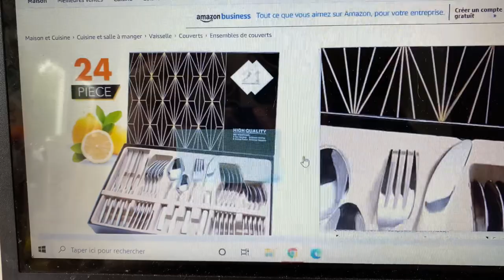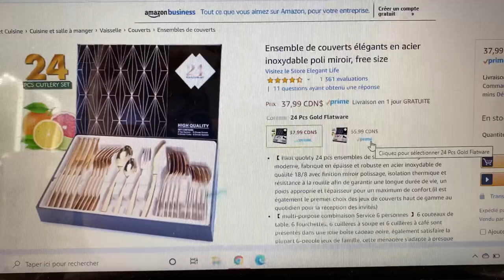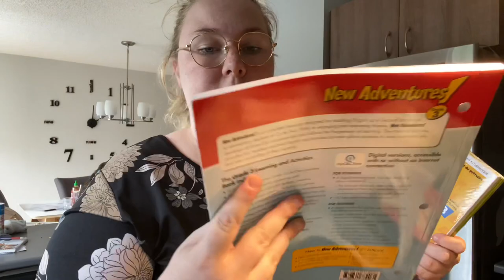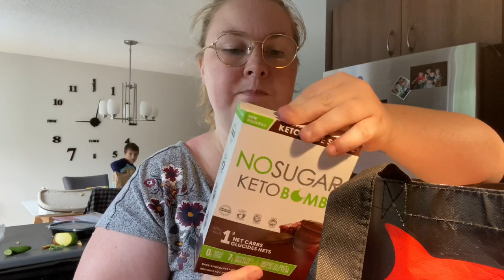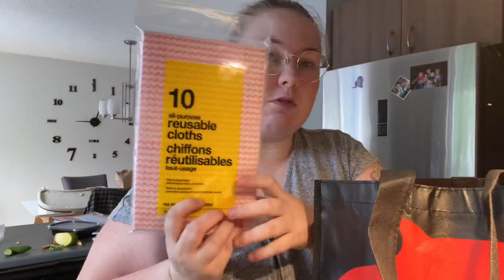VLOG (20/08/20) // ÉPICERIE & ACHAT WALMART, DOLLARAMA, LIBRAIRIE